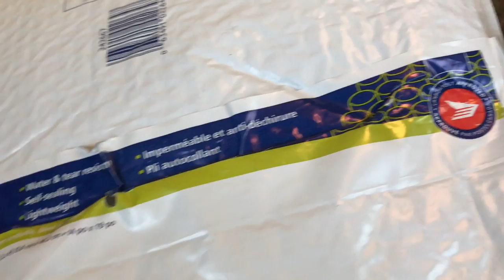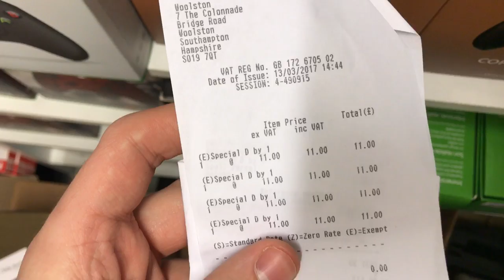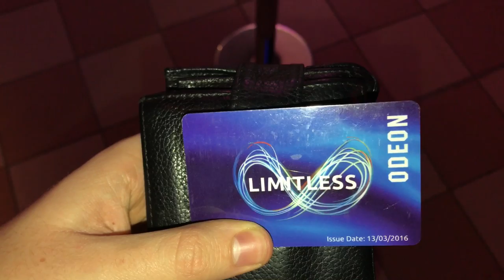Too sleepy to vlog. 2 cool trades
Vlog 421. 13th March 2017.